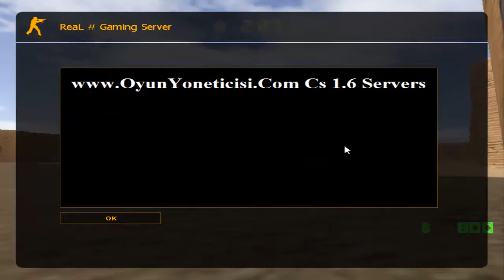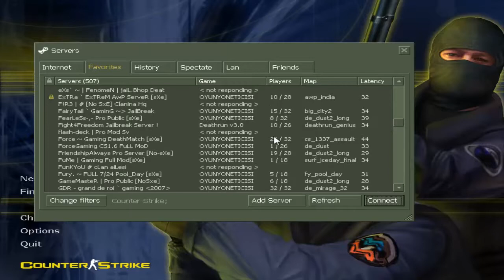C.S 1.6'DA BİR NOOB - Rastgele Oyun - Bölüm 2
Yeni bir C.S 1.6 bölümüyle karşınızdayız. Arada renk katmak için gelecek böyle videolar :).

Counter-Strike 1.6 - 2. Bölüm